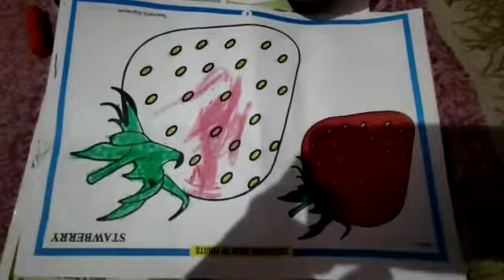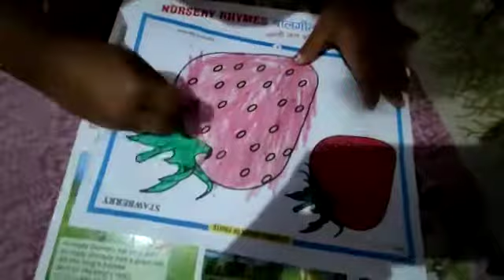Strawberry drawing painting by kids | Learn paintings for kids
Strawberry drawing and painting.
In this video kids can learn drawing and paintings.